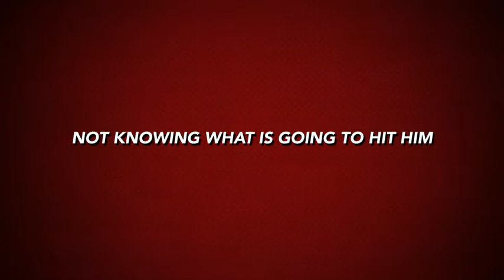Killer T Cells And Their Friends!